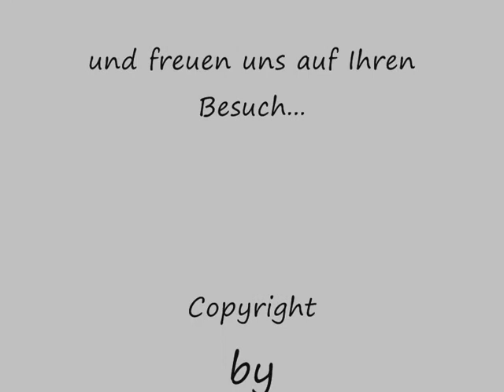Messezimmer-Gästezimmer-Monteurzimmer-Übernachtung- by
Haben Sie ein Fest?

Hochzeit, Taufe, Geburtstag etc. und
wissen nicht, wohin mit Ihren Gästen?
Wir bieten günstige Privatzimmer in Dortmund und Essen. Die Ruhrgebietstädte liegen in unmittelbarer Nähe und sind schnell zu erreichen. Ideal für Monteure und Besucher des Ruhrgebietes.